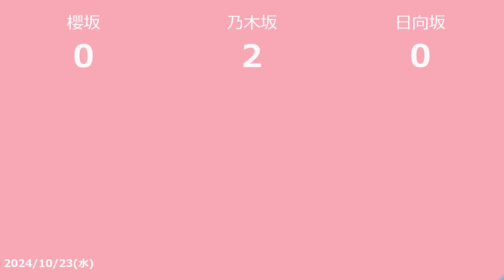【明日の坂道】【全国】乃木坂櫻坂日向坂出演情報 2024/10/23 【番組出演】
2024/10/23の乃木坂46と櫻坂46と日向坂46のTV出演情報です

　テレビ朝日 2024/10/23 04:55
　斎藤ちはる

■THE TIME，
　TBS 2024/10/23 05:20
　一ノ瀬美空

　フジテレビ 2024/10/23 05:25
　原田葵

■ラヴィット！
　TBS 2024/10/23 08:00
　遠藤理子

■よ〜いドン！
　カンテレ 2024/10/23 09:50
　梅澤美波

■ＮＨＫ高校講座 世界史探究 １９世紀の東アジア諸地域
　NHK Eテレ・東京 2024/10/23 10:40
　山崎怜奈

　日本テレビ 2024/10/23 11:55
　秋元真夏

■女子高生の無駄づかい　＃３
　テレ朝チャンネル1　ドラマ・バラエティ・アニメ 2024/10/23 12:50
　小林由依

■量産型リコ 第6話 -もう1人のプラモ女子の人生組み立て記-
　ぎふチャン 2024/10/23 13:30
　与田祐希

■ブラックガールズトーク #5
　ABA 2024/10/23 15:29
　井上小百合

■世界の何だコレ!?ミステリーSP
　フジテレビ 2024/10/23 19:00
　松村沙友理

■〜北信越のラーメン大検索〜 なんて麺だ！！
　UX 2024/10/23 19:00
　秋元真夏

■あぐり王国北海道 NEXT
　ＨＢＣ北海道放送 2024/10/23 19:00
　金川紗耶

■ナゼそこ？ 宮崎の山奥…消滅寸前!?たった1人の集落で暮らす秘境人
　mrt 2024/10/23 20:00
　秋元真夏 山崎怜奈

■ナゼそこ？ SP[後]
　三重テレビ 2024/10/23 21:00
　秋元真夏

■商店街のピアニスト　＃４
　BS松竹東急 2024/10/23 22:30
　永島聖羅

■未来の私にブッかまされる!? 第11話 ?
　NHK総合・東京 2024/10/23 22:45
　久保史緒里

■ナイトｉｎナイト これ余談なんですけど…
　ABCテレビ 2024/10/23 23:25
　菅原咲月

■さっちゃん、僕は。 第11話
　ＡＴＶ青森テレビ 2024/10/23 23:56
　樋口日奈

■よるのブランチ
　TBS 2024/10/23 23:56
　秋元真夏

■私の町の千葉くんは。 第1話　初恋、こじらせてます。
　びわ湖放送 2024/10/24 00:00
　樋口日奈

■乃木坂工事中 必見今夜遂に夏女が決まるセミかエビで大悶絶!!
　ITC 2024/10/24 00:25
　乃木坂46

■私の町の千葉くんは。 第3話　千葉くんのキス。
　テレビ東京 2024/10/24 00:30
　樋口日奈

■つづ井さん 第2話
　中京テレビ 2024/10/24 01:29
　桜井玲香

■あざとくて何が悪いの？
　NKT 2024/10/24 01:30
　佐藤璃果

■映画「スマホを落としただけなのに 囚われの殺人鬼」
　TBS 2024/10/24 02:05
　白石麻衣
(2024/10/22)